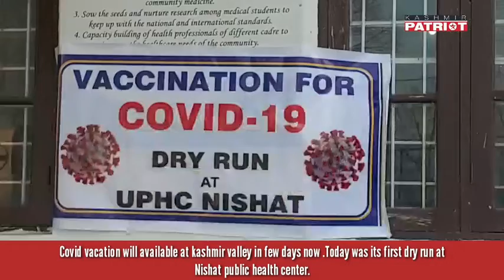Covid vaccination will available at kashmir valley in few days now .Today was its first dry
Covid vaccination will available at kashmir valley in few days now .Today was its first dry run at Nishat public health center.